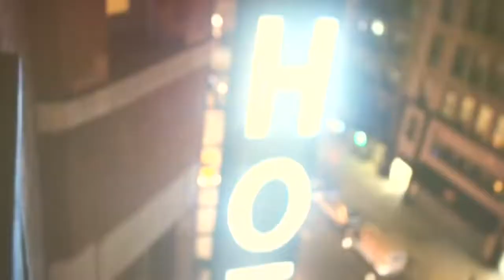Unlike Pluto - No Scrubs ft Joanna Jones (Cover)